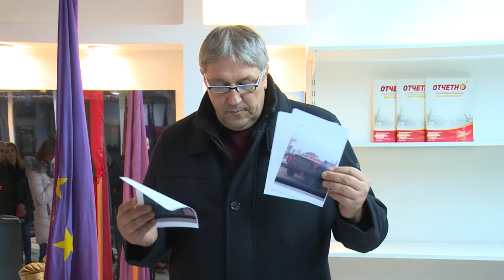ПЕТКОВСКИ:ЈАВНОТО ПРЕТПРИЈАТИЕ ЧИСТОТА И ЗЕЛЕНИЛО РАЗНЕСУВА ПАРТИСКИ МАТЕРИЈАЛИ НА СДСМ